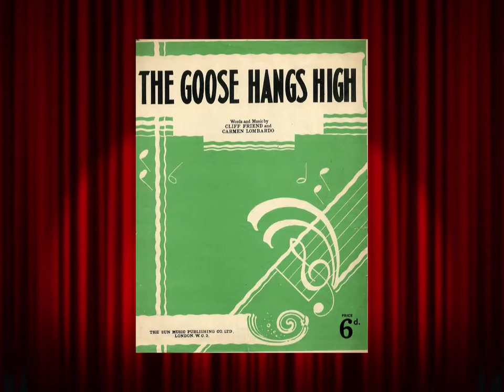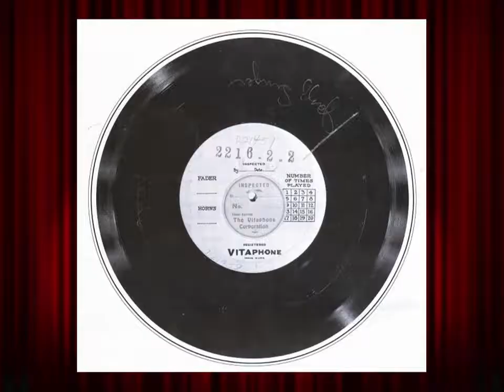A Bebida está em Alta | Looney Tunes | Sessão Lincult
O filme começa após a intro histórica! A Bebida está em Alta (The Booze Hangs High) é um curta de animação da série Looney Tunes, de 1930. O filme foi feito pela Warner Bros, que se tornaria um dos grandes estúdios de animação naquela época. O  título em inglês faz um trocadilho, substituindo a palavra Goose, ganso, para Booze, que significa Bebida. O que soa irônico, pelo fato dos Estados Unidos estar vivendo a Lei Seca, que proibia a fabricação, comércio e consumo de bebidas álcoolicas no país.

A origem do curta pode ter sido uma canção chamada “The Goose Hangs High”, que originou um filme da Paramount de 1926 e foi utilizada no filme da Warner “Song of the Flame” de 1930. Infelizmente estes filmes se perderam, sobrando apenas a trilha sonora de “Song of the Flame”, e a dança da vaca com o personagem Bosco pode ser uma paródia a este filme.

Fora isso, o curta apresenta Bosko, primeiro personagem em animação da Warner, numa sucessão de danças e piadas engraçadas num ambiente rural, tudo para levantar o clima e a moral das pessoas abaladas pela Grande Depressão, uma grave Crise econômica, causada pelos excessos de produção, que afetou o mundo inteiro em 1929 e só terminou com a Segunda Guerra Mundial.

O curta foi produzido, dirigido, supervisionado e co-animado pela dupla Harman e Ising, que haviam sido animadores da Disney durante os anos 20 e ajudaram a criar o estilo de desenho pelo qual Walt Disney e seu estúdio seriam reconhecidos no futuro.

O enredo do curta é meio sem noção, já o principal objetivo era sincronizar animação com música, uma novidade naquela época, pois o cinema sonoro estava nos seus primeiros anos. Na época a trilha sonora dos filmes eram gravadas em discos de vinil e reproduzidas em sincronia com as películas, processo chamado de Vitaphone e que durou poucos anos, até ser substituído pelo processo da western eletric e da RCA de som impresso direto na película.

É um caos de Mickeymousing, forma perjorativa de chamar a sincronia da ação com a música, pq na época os curtas do Mickey abusavam dessa técnica, e outros estúdios, como a Warner, copiavam. Ou era isso ou estar fadado ao fracasso. Inclusive a cena de abertura do curta, saindo da parte traseira da vaca, é a mesma abertura do curta do Mickey “Plane Crazy”. Os curtas de Bosko chegaram a rivalizar com os curtas de Mickey, e mais tarde as séries Lonney Tunes e Merrie Melodies se tornariam grandes rivais da Disney nos cinemas. Com o tempo os curtas passaram a focar mais na história e menos na sincronia musical, já que a formula ficou muito batida de tanto uso.

Feito quatro anos antes da aplicação severa do Código de Hays, uma espécie de normas morais que diziam o que podia ser visto num filme ou não, o curta exibiu piadas de baixo calão, crueldade com animais e consumo de bebida alcoólica por personagens menores de idade, e pra piorar tudo isso com a Lei Seca em vigor, Por isso os X na garrafa, já que era um líquido secreto e proibido.

Grande Depressão, Lei Seca, Cinema Sonoro engatinhando e o código de censura do cinema chegando. Nesse clima histórico vamos ao curta! Desejo a todos uma boa sessão e até daqui a pouco.

SELEÇÃO DE CENAS
00:00 Intro Histórica com Reginaldo Lumiére
04:02 Curta-Metragem "A Bebida está em Alta" de 1930
08:29 Canção Huahuahua
10:17 Conclusão com Reginaldo Lumiére

Compartilhe e conceda-nos a honra do seu Like! 😻